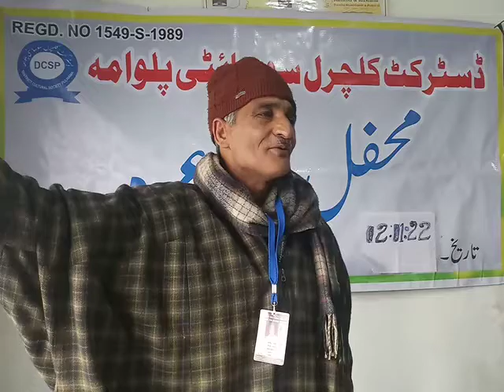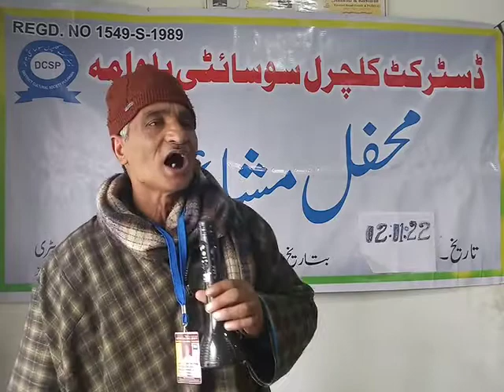aek aur awaz m akbar dared baaz ki 02 01 2022 District Cultural society pulwama ki office main